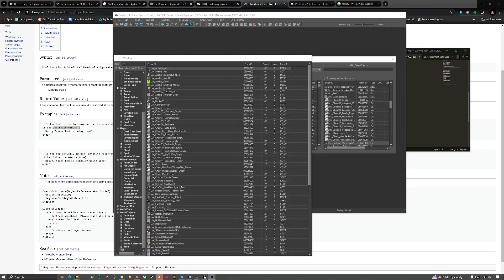LvxMagick's - Airship - Development Diary - 05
Work on the Interior still continues